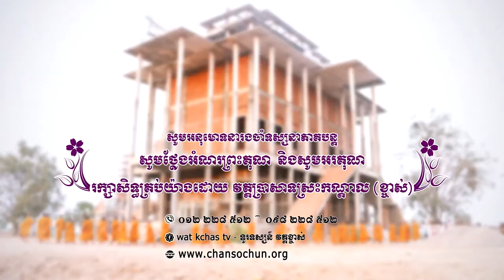ព្រះធម៌ទេសនាប្រចាំថ្ងៃ៩៥វត្តប្រាសាទស្រះកណ្តាល (ខ្ចាស់) ខេត្តបន្ទាយមានជ័យ/Chan Sochun